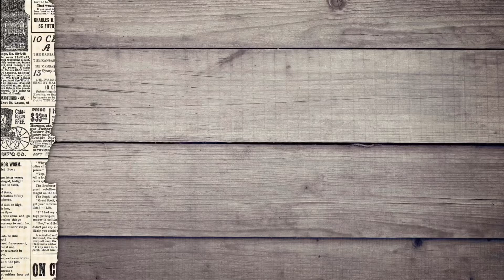Junk Journal: Mini Tagboek